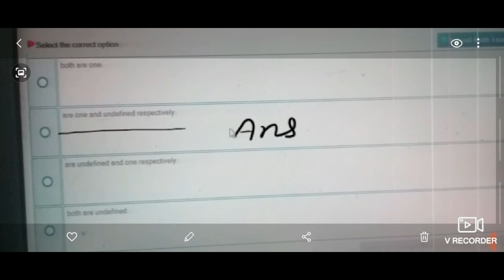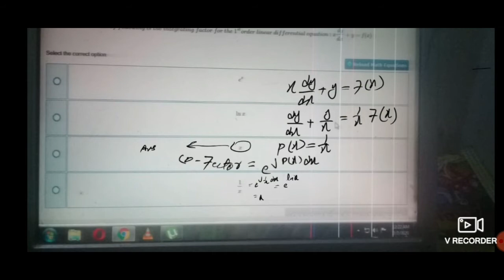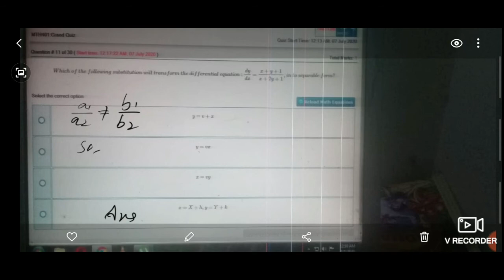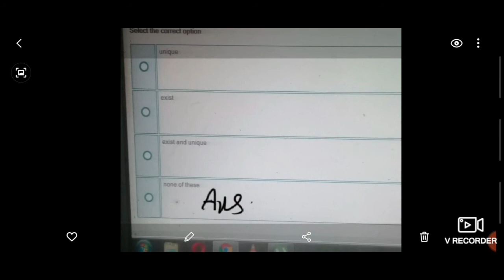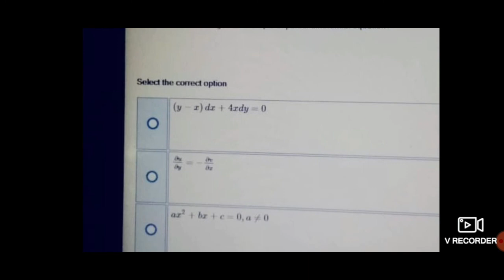Grand quiz Solution of MTH401 with full explanation.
In this lecture i am trying to cover all concept related to differential equation and solve quiz

Here Insha Allah discuss all Mathematics tipics.
And short lectures of all mathematics courses for vu students.